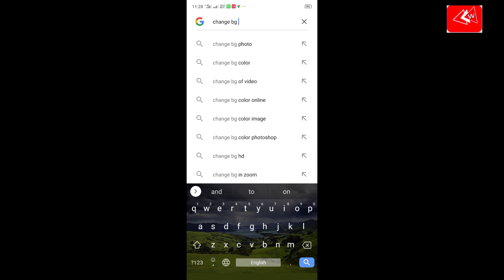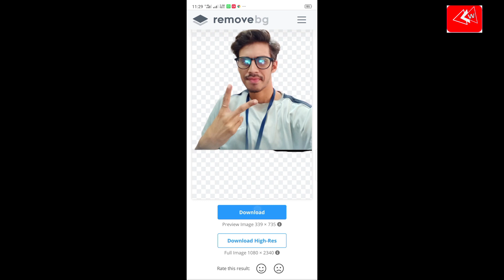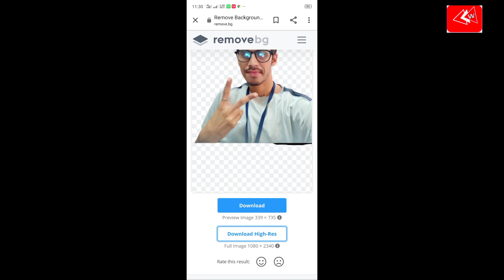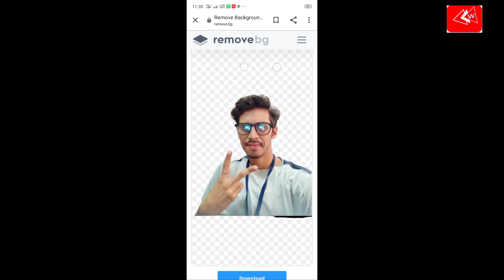Photo Background Change | Photo background in mobile | photo background change kaise kare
How to change  Photo background in android
Photo Editing background chang